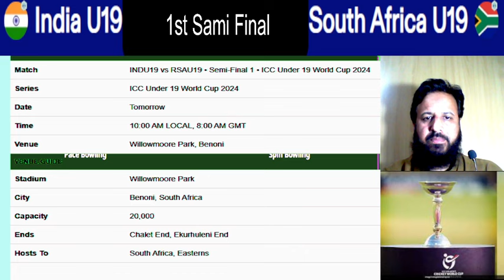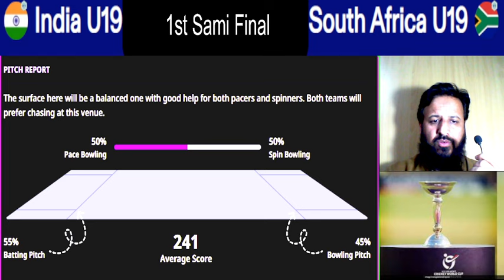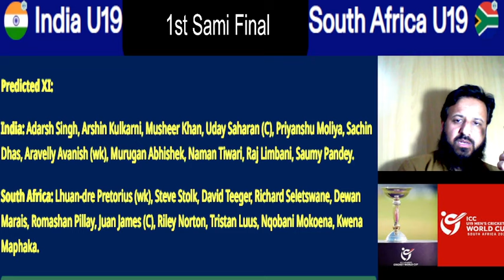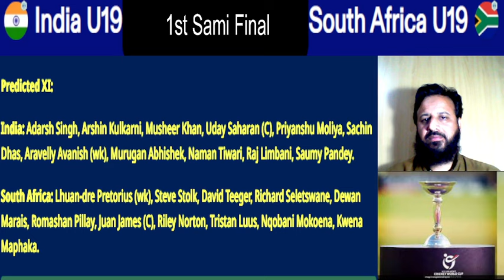India U19 vs South Africa U19 Pitch Report , Playing 11 l 1st Sami final | I Cricfame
cricfame , Cricket Live Streaming , Cricket Live Score card . Cricket Live , Cricket
Cricket update , Live cricket match , today Live cricket match , Live cricket today , Women Cricket , t10, T20

India U19 vs South Africa U19 Pitch Report ,
India U19 vs South Africa U19  ,
India U19 vs South Africa U19 dream 11,
India U19 vs South Africa U19 key players,
 u19 live cricket match today,
u19 world cup live,
u19 world cup 2024,
cricket live,
under 19 world cup live,
u19 world cup 2024 live,
under 19 world cup,
u19 world cup,
under 19 world cup 2024,
under 19 cricket live,
 icc u19 world cup 2024,
icc u19 world cup 2024 live,
under 19 world cup 2024 live,
ind U19 vs SA U19 live,
under 19 live match,
live cricket match today,
u19 cricket world cup 2024,
icc under 19 world cup 2024,

This channel is related from cricket , Cricket updates , Cricket live streaming , Players compression , Cricket scorecard , Cricket schedules and all cricket related updates and news.io